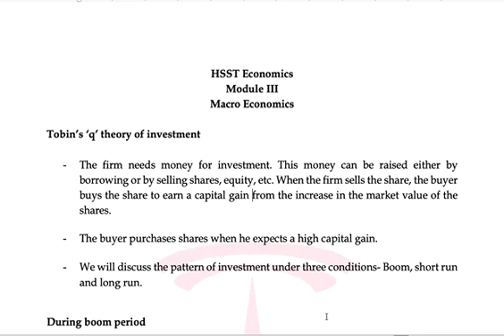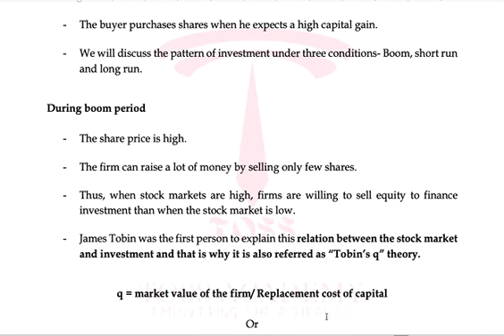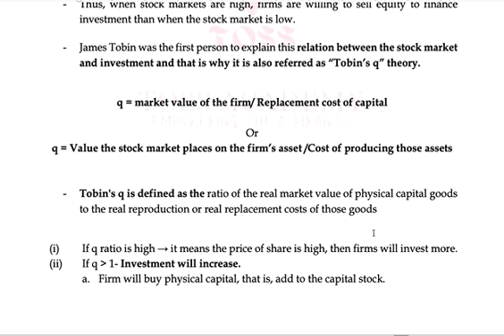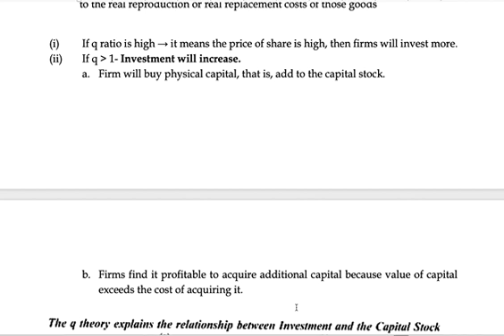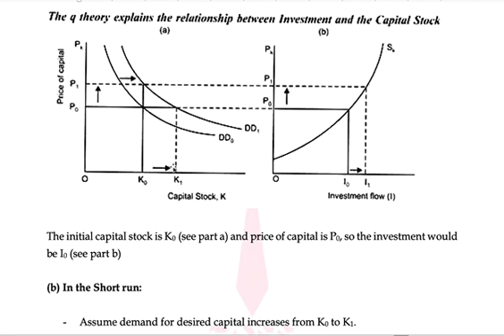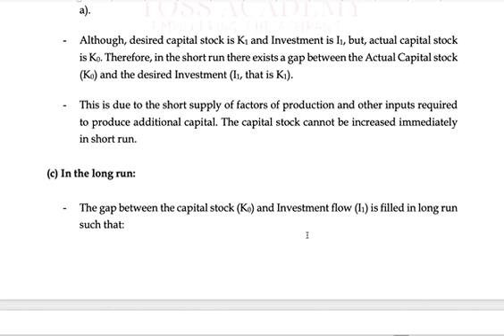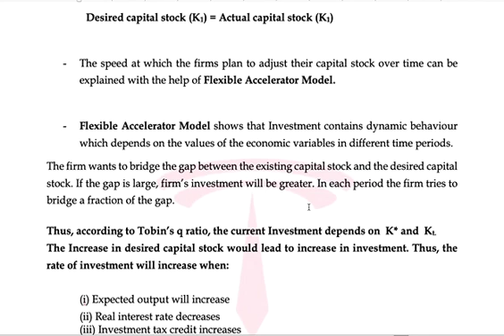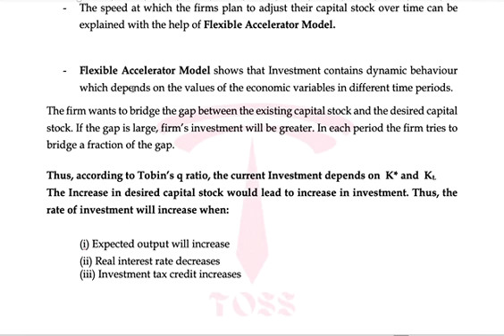Tobin's Q Ratio-MOST IMPORTANT TOPIC IN HSST/SET ECONOMICS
HSST /SET/NET/HSA/LP-UPONLINE COACHING CLASSES-TOSS ACADEMY
SUBJECTS:-
PHYSICS
CHEMISTRY
MATHS
BOTANY
ZOOLOGY
ENGLISH
ECONOMICS
COMMERCE
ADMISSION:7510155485